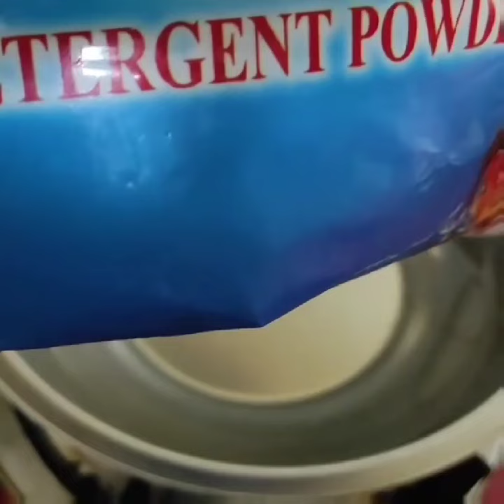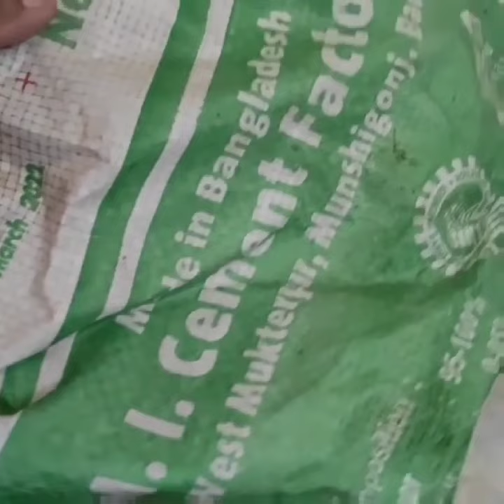শুধুমাত্র স্প্রে করুন আর মুছে ফেলু কিছুই করতে হবেনা\রান্নাঘর হবে ঝকঝকে চকচকে১ সেকেন্ডে\cleaningtips